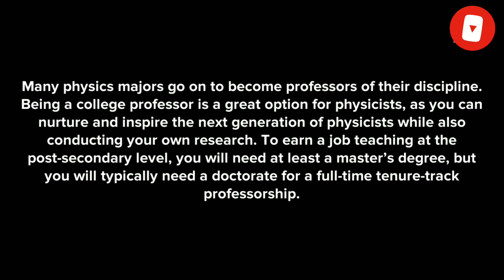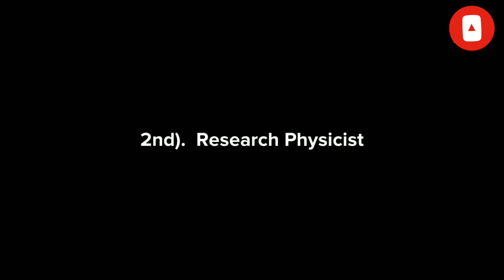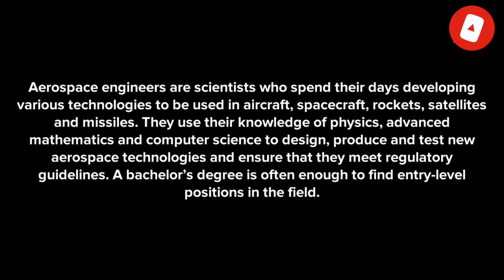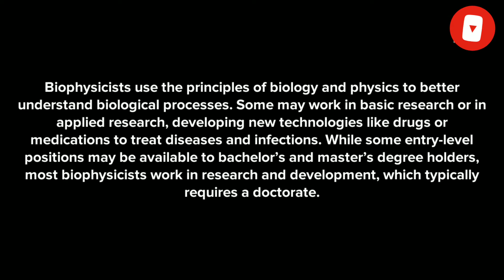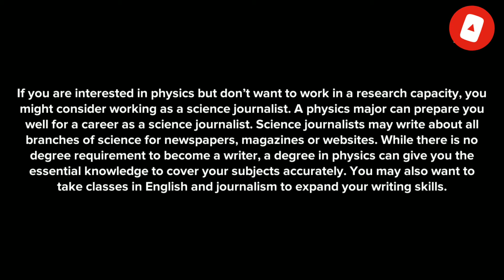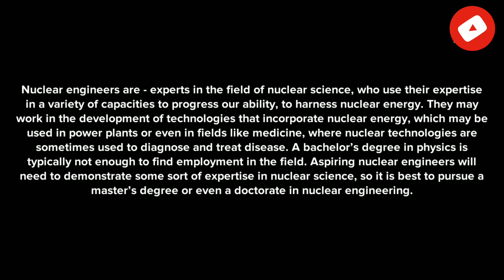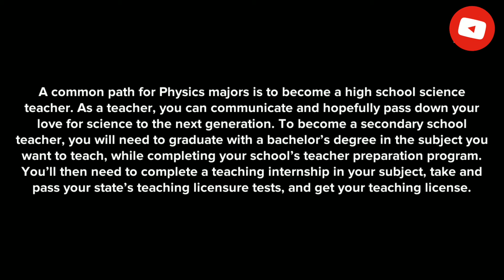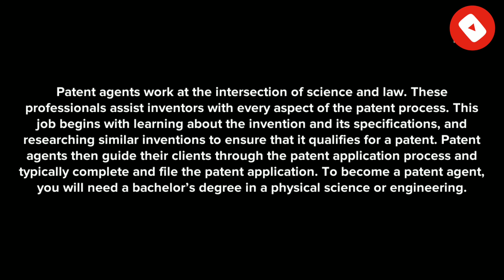Career in Physics | Job - Salary package in bsc Physics | Skills for Physics | Top 10 Jobs (2020)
Hello to all my dear Online Learners, Welcome on your free education point :- Education Info. 404, with a tag line "EDUCATION FOR FREE, EDUCATION FOR EVERYONE." powered by Info. 404 company and team. Hosted by Arya Keshav Bharadwaj.

💰 Career and Jobs opportunities in PHYSICS. (PHYSICS CAREER), (Bachelor of PHYSICS).
Top-10 jobs for physics majors.

🎬 Chapters/Timestamp :
0:00 Intro
0:16 About physics degree
0:46 Skills needed for a sustain career in Physics
1:25 Most common jobs for physics students
3:20 Specialized and Unique Jobs for physics students
5:24 Non-Traditional Jobs for physics students
8:30 Thanks for watching speech

⭕ From now onwards we are going to start new series on careercounselling in which we give you a complete explanation on how to get your dram job, what are the careeropportunities , and lots more things we are going to disclosure in this series...
Help your free education channel to reach higher and higher ❤❤❤

❣️As we all know 💝
Education is very expensive nowadays and it shows a graph of continuously high peak increase, that's why we started a FREE EDUCATIONAL channel -

Want to know about our Company, Follow us on :-

Want any E-Book for very cheap price - DM us dear.

° After completing your BSc Course in Physics, there are many career opportunities open for you, such as research analyst, a teacher, lab assistant etc. But, if you go with further study such as MSc degree, MSc PhD dual degree, Joint MSc PhD courses then you can become a scientist and apply for CSIR NET Exam also.

🔥 Typical careers in physics
• Research scientist careers
• Physics careers in space and astronomy
• Physics careers in healthcare
• Geophysics and meteorology careers
• Physics careers in technology
• Physics careers in energy
• Physics careers in engineering

And many more career opportunities you can get on behalf of your phyeicsdegree ...

❣️Keep